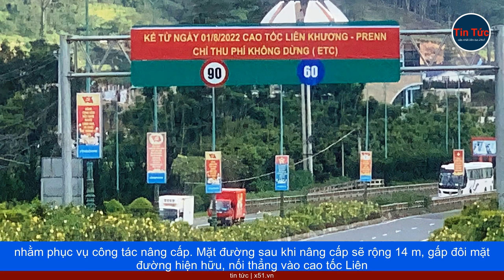CAO TỐC LIÊN KHƯƠNG - PRENN | NÂNG CẤP ĐỂ KẾT NỐI ĐÀ LẠT VÀ VÙNG LÂN CẬN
Cao tốc Liên Khương - Prenn (tỉnh Lâm Đồng) dài 19,2 km nối Cảng hàng không quốc tế Liên Khương - sân bay lớn nhất Tây Nguyên với chân đèo Prenn - cửa ngõ thành phố Đà Lạt. Tuyến đường được khánh thành và đưa vào sử dụng ngày 29/6/2008, tổng vốn xây dựng trên 933 tỷ đồng. Đây hiện là cao tốc duy nhất ở tỉnh Lâm Đồng và rẻ nhất cả nước xét về tổng mức đầu tư.